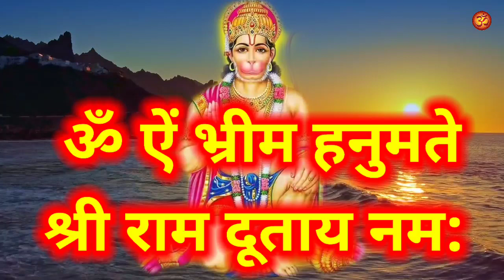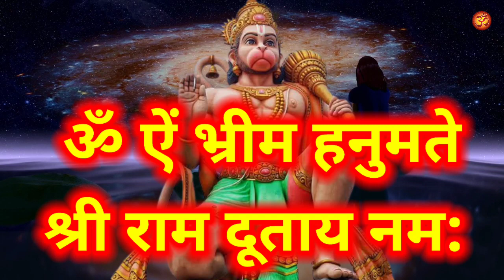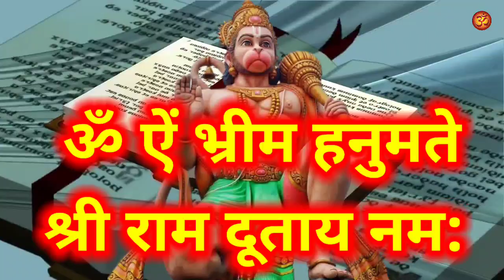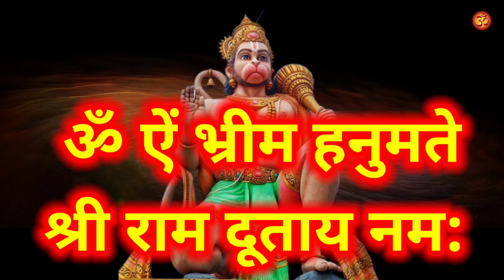हनुमान जी करेंगे हर इच्छा पूरी जप लो यह हनुमान मंत्र | सर्व बाधा मुक्ति हनुमान मंत्र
हनुमान जी करेंगे हर इच्छा पूरी बस एक बार जप लो यह गुप्त चमत्कारी हनुमान मंत्र | सर्व बाधा मुक्ति हनुमान मंत्र

8. केवल 15 दिनों में यह टोटके कर देंगे आपकी सभी मनोकामना पूरी || मनोकामना पूर्ति के अचुक महा उपाय

10. शत्रु से हो परेशान तो आज ही करो यह उपाय || शत्रु को खतम करने का प्रचंड शक्तिशाली टोटका मंत्र

11. घर से गरीबी दूर करने के अचूक महा उपाय || Ghar Se Garibi Dur Karne Ke Upay